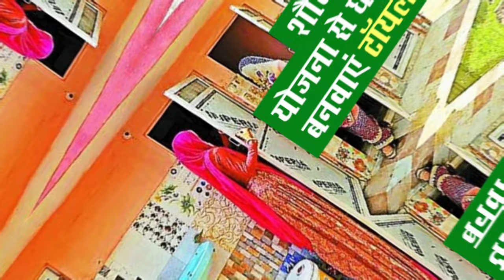सावन_की_पॉपुलर_मल्हार !! मोदी जैसा भईया बहना नाने देश में जी !! modi bjp savan malhar !!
मोदी जैसा भईया बहना नाने देश में जी

विसियों में ज्वानी मेरी बीत गई मेरी बहना

Jhula To Pad Gaye | झूला तो पड़ गए अमुआ की डाल पर । Most Popular Sawan Geet | Nonstop Hindi Malhar

Most Popular Sawan Geet | Nonstop Hindi Malhar

bhagwat Vishnu chetan ki aawaz me भागवत कथा विष्णु चेतन महाराज जी

shri mad Bhagvat Katha vishanu chetan ji maharaj

Katha Vishnu chetan ji maharaj विष्णु चेतन जी की भागवत

झूला तो पड़ गए अमुआ की डाल पर

झूला तो पड़ गए

new Malhar

Sawan ki purani Malhar

Suhani Malhar new

झूला तो पड़ गए अंजलि जैन

झूला तो पड़ गए अमुआ की डाल पे जी

jhoola to pad gaye महाराज जी भजन विष्णु चेतन महाराज जी विष्णु चेतन महाराज जी
कीर्तन विष्णु चेतन महाराज जी

श्रीमद भागवत कथा विष्णु चेतन महाराज जी विष्णु चेतन महाराज जीसत्संगी भजन साधना बघेल

भजन साधना बघेल

भजन कीर्तन साधना बघेल सावन की मल्हार सावन के ki Malhar savan ke geet सावन की मल्हार सावन के गीत सावन के भजन संगीता चेतन महाराज जी विष्णु चेतन महाराज जी भागवत सावन की मल्हार विष्

साधना बघेल Sawan ki Malhar savan ke geet विष्णु चेतन

महाराज जी

गीत सावन के भजन संगीता विष्णु चेतन महाराज जी

शास्त्री सावन के भजन संगीता शास्त्री

सावन की मल्हार बृजेश शास्त्री की सावन की मल्हार सावन के गीत राजीव

शास्त्री सावन के भजन सावन के गीत सावन

सावन की रिमझिम बरसात की रिमझिम बारिश सावन की न्यू मल्हार 2022 की मल्हार 2020 की मिलाएं न्यू मल्हार 2022 की मल्हार

विष्णु चेतन महाराज जी मल्हार विष्णु चेतन महाराज भजन विष्णु
भागवत सावन की मल्हार विष्णु चेतन

Sawan ki Malhar savan ke geetविष्णु चेतन

महाराज जी

सावन की मल्हार सावन के गीत सावन के भजन संगीता विष्णु चेतन महाराज जी

जितना भुलाना चाहा तुम उतने याद आए श्री विष्णु चेतन जी महाराज

श्रीमद_मायाराम_शास्त्री_फ़िरोज़ाबादयू गीत. करुणा भरा प्रसन्न 'सीता

जी की विदाई का बहुत ही मार्मिक गीत विष्णु चेतन

महाराज जी गजल Sawan ki Malhar cawan ko naatतिषा
सावन की न्यू मल्हार vishanu chatan ji

maharaj,sawan ki new Malhar,sona cassette firozabad

vishanu chetan ji maharaj ki Malhar

Malhar Vishnu chetan ji maharaj ki

विष्णु चैतन्य जी की भागवत

भागवत कथा विष्णु चेतन जी

विष्णु चेतन जी की मल्हार

झूला तो पड़ गई विष्णु चेतन जी

न्यू मल्हार विष्णु चैतन्य महाराज भागवत कथा विष्णु चेतन जी

vishanu chatanya ji maharaj ki Malhar Sona cassette firozabad

सोना कैसेट फिरोजाबाद

Kanchan cassette LIVE bhagwat Vishnu chetan ki aawaz me

Title Song - विसियों में ज्वानि मेरी बीत गई

Singer :- govind Thakur

Artist :- gopal thakur

Label:- Radhika bhakti channel
सावन की सुपर हिट मिक्स मल्हार | मल्हार

की बहार |

Best Malhar 2023 |

सावन की सुपर हिट मिक्स मल्हार | मल्हार की बहार | Anjali Jain |

Best Malhar 2023 | Rathor Cassettes सावन की सुपर हिट मिक्स मल्हार | मल्हार की बहार

Best Malhar 2023 |

सदगुरु कबीर साहेब की सावन की मल्हार 20231 savan ki new Malhar 2023

सदगुरु 'कबीर साहेब की सावन की मल्हार 2023
savan ki new

Malhar 2023